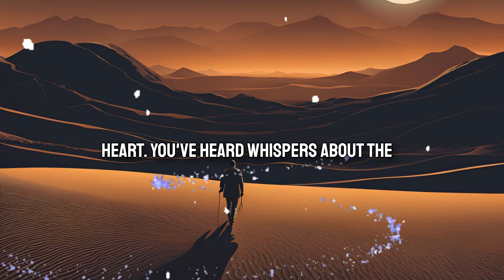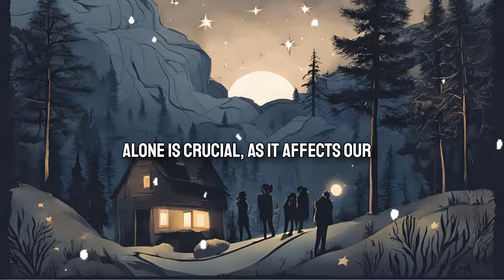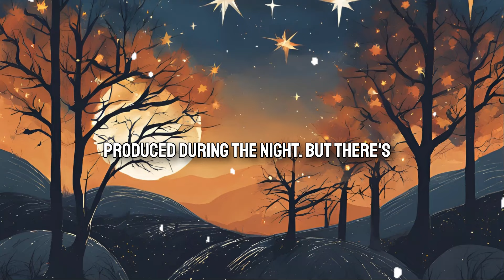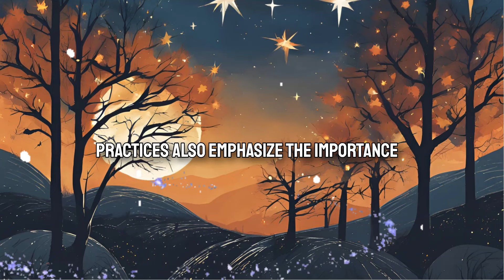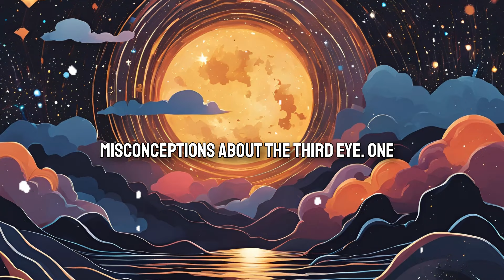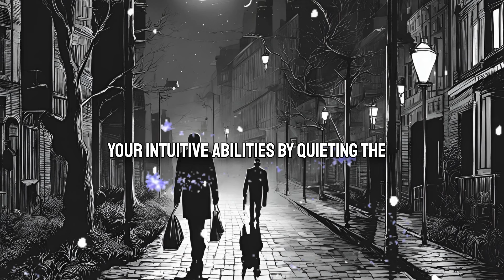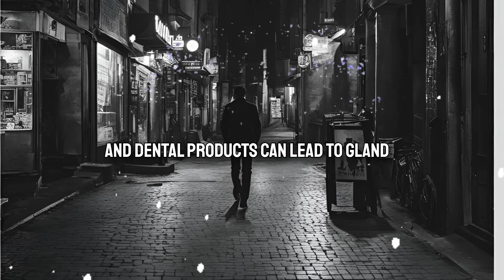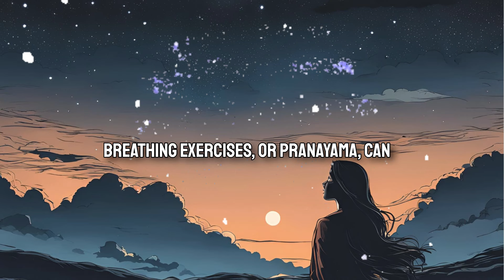Chosen ones!! This Simple Trick Can Awaken Your Third Eye Instantly! - PINEAL GLAND SECRETS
Are you ready to unlock the hidden potential of your third eye and tap into the profound mysteries of the pineal gland? In this enlightening video, we delve deep into the ancient secrets and modern techniques that can help you awaken your third eye instantly. This simple yet powerful trick can open the doors to higher consciousness, enhanced intuition, and a more profound spiritual connection.

What You'll Discover in This Video:
Understanding the Third Eye: Learn about the mystical significance of the third eye, its historical roots, and its importance in various spiritual traditions.

The Role of the Pineal Gland: Discover the fascinating science behind the pineal gland, often called the "seat of the soul," and its crucial role in spiritual awakening and perception.

Simple Technique for Instant Awakening: We reveal a straightforward yet highly effective method to stimulate and activate your third eye, helping you access heightened awareness and insight.

Benefits of Third Eye Activation: Understand the myriad benefits of having an awakened third eye, from enhanced intuition and creativity to deeper spiritual experiences and a greater sense of inner peace.

Common Myths and Misconceptions: Debunk popular myths surrounding third eye awakening and provide you with accurate information to guide your spiritual journey.

Why Awaken Your Third Eye?
The third eye, or the sixth chakra, is believed to be the gateway to higher consciousness and spiritual vision. Activated allows you to perceive beyond the physical realm, enhancing your intuition, psychic abilities, and connection to the divine. Awakening your third eye can lead to profound personal transformation, greater clarity in decision-making, and a more connected and purposeful life.

How to Use This Technique:
We guide you step-by-step through the process of this simple trick, ensuring you can practice it safely and effectively. Whether you are a beginner on the spiritual path or an experienced practitioner, this method can be easily incorporated into your daily routine. Consistency and an open mind are key to experiencing the full benefits of third-eye activation.

Additional Tips for Success:
Meditation and Mindfulness: Incorporate regular meditation and mindfulness practices to support your third eye awakening journey.
Healthy Lifestyle: Maintain a balanced diet, sleep well, and avoid toxins that can calcify the pineal gland.
Positive Energy: Surround yourself with positive energy, uplifting music, and supportive individuals who encourage your spiritual growth.

We'd love to hear about your experiences and any questions you might have. Together, we can elevate our consciousness and uncover the universe's secrets!

Embark on this transformative journey and discover the incredible power within you. Watch now and awaken your third eye instantly! 🌟✨